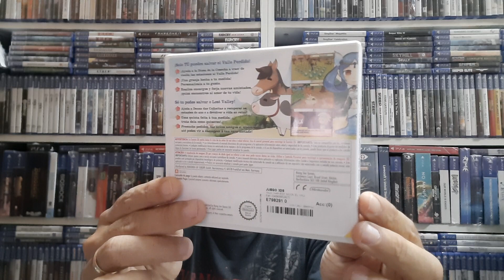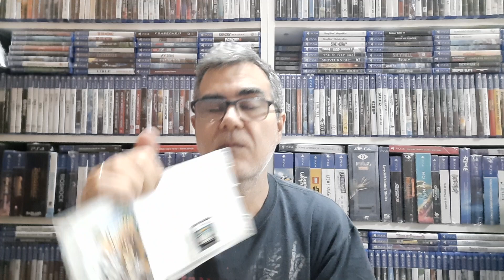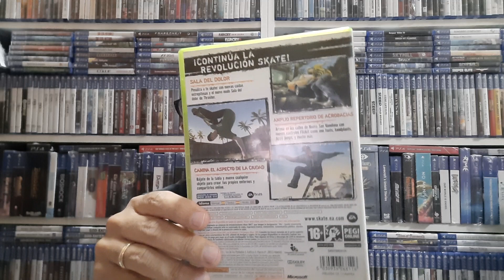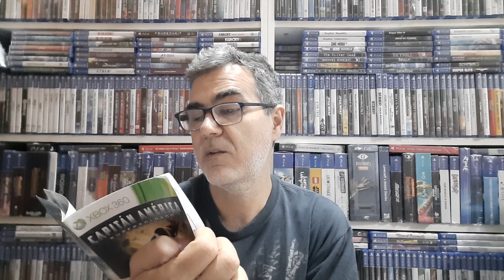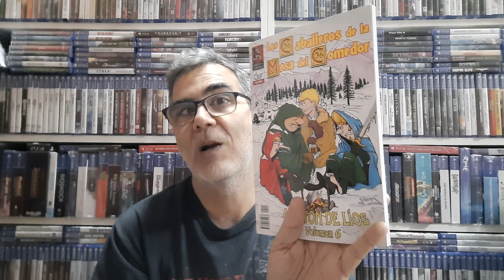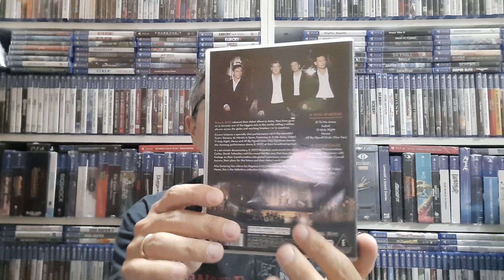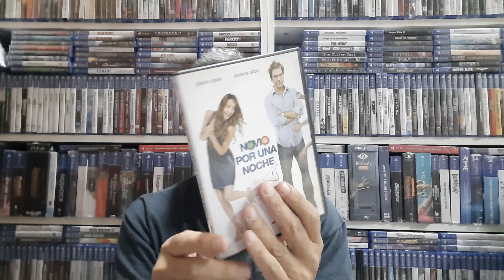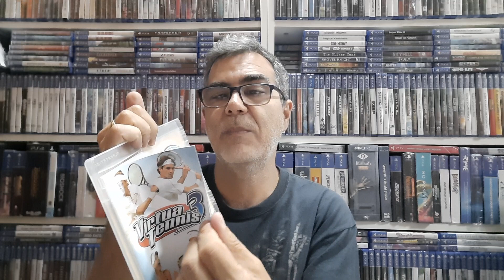Compras Cash Converters.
Típicas compras del Cash.